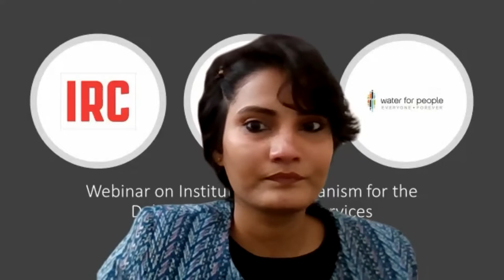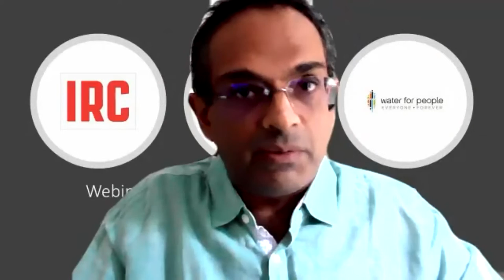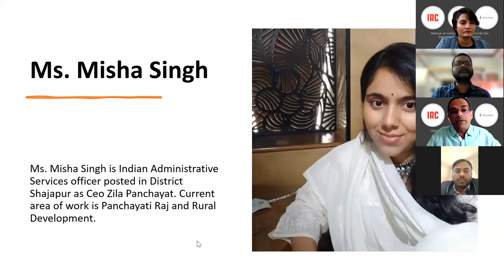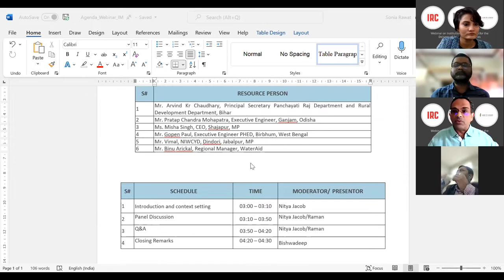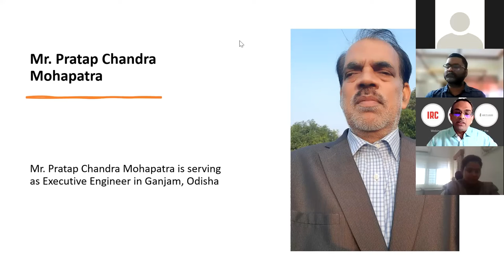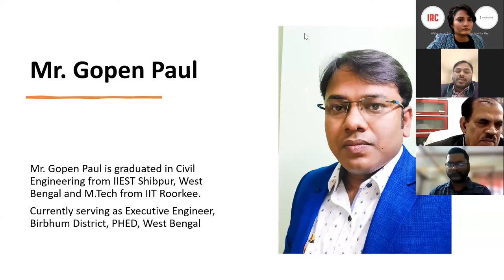Institutional support for rural drinking water and sanitation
This is a recording of the webinar on institutional support needed for effective rural drinking water and sanitation in India